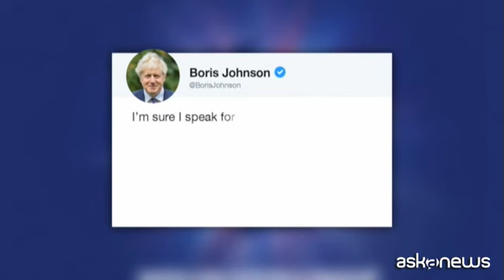La Regina ha il Covid, l'affetto dei fan fuori Buckingham Palace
Roma, 21 feb. (askanews) - Fuori da Buckingham Palace in molti esprimono messaggi di pronta guarigione e tanto affetto per la Regina Elisabetta II, da domenica 20 febbraio risultata positiva al Covid-19, per fortuna con sintomi simili a un lieve raffreddore. Secondo fonti reali, la Queen continua a svolgere piccoli compiti di lavoro, mentre si riprende dal virus.
"Spero che stia bene e che non abbia davvero sintomi terribili e speriamo che passi in fretta - afferma ai microfoni di Afp Karine Horee, studentessa - Intendo dire tutti lo hanno avuto a un certo punto. Era destino che lo avesse, ma speriamo che stia bene".
"Ovviamente, è triste, non è vero? Lei è un simbolo della nazione. Ovviamente le auguro di stare meglio
- aggiunge Pasquale Morese, ricercatore medico - ha il booster e tutto, quindi dovrebbe stare bene. Ce lo auguriamo".
"Un sacco di persone lo hanno avuto - sottolinea Mikkeleine Jensen, studentessa - è difficile non prenderlo. Credo che se non si ammala gravemente, allora tutto andrà bene".
La monarca britannica è testata positiva dopo essere entrata in contatto con il figlio, il Principe Carlo, positivo il 10 febbraio per la seconda volta (la prima era stata a marzo 2020) e che ha contagiato anche la moglie, la futura regina consorte Camilla, 4 giorni dopo.
"Sono certo di parlare a nome di tutti augurando a Sua Maestà una rapida guarigione dal Covid e a tornare velocemente in ottima salute", ha scritto via Twitter il premier Boris Johnson, che si avvia a dichiarare il "Freedom day", quando cadranno tutte le restrizioni anti-Covid nel Paese.
Tanti i messaggi inviati dal mondo politico alla regina, due settimane dopo il raggiungimento dello storico Giubileo di Platino, ovvero 70 anni di regno, mentre ad aprile Elisabetta compirà 96 anni.